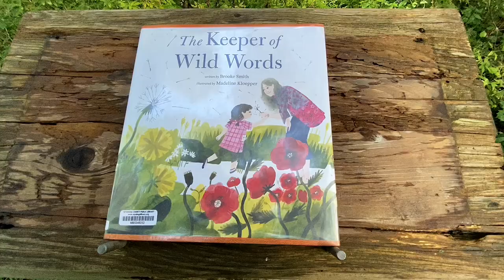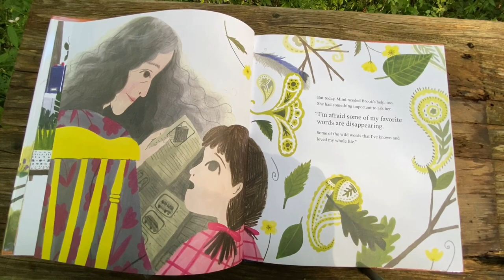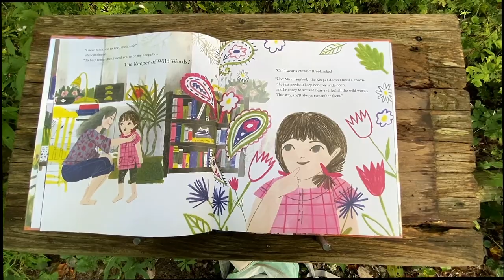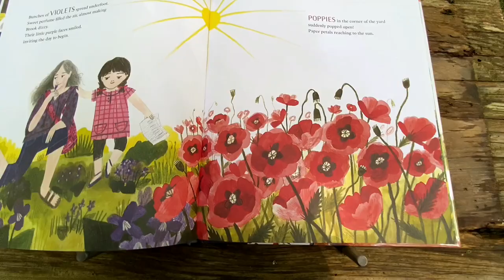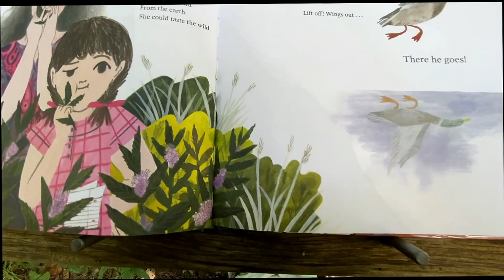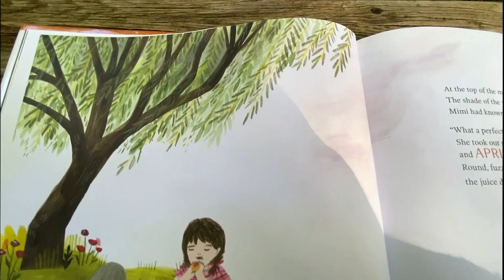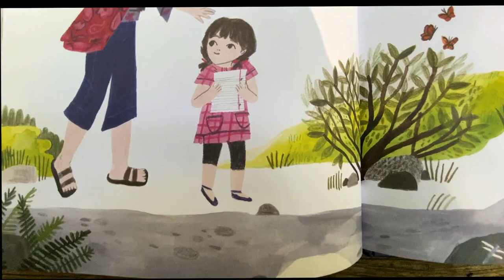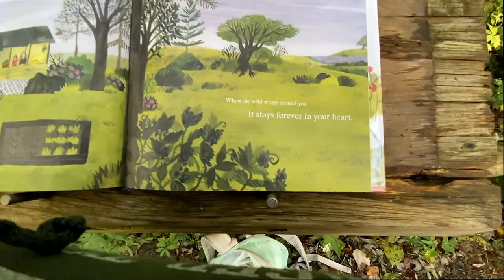The Keeper of Wild Words (Reading a Kid's book about words)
A children's story of recognizing the importance of words & my take as a reminder for staying in the present moment to see what is happening NOW. "The Keeper of Wild Words" written by Brooke Smith & illustrated by Madeline Kloepper & read by Kim.
Sometimes in the simplicity WE understand!